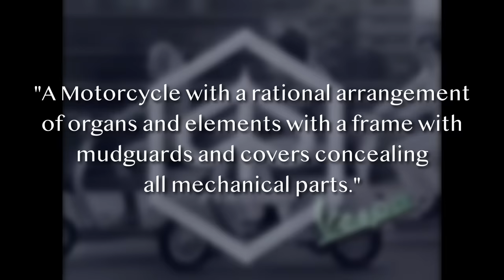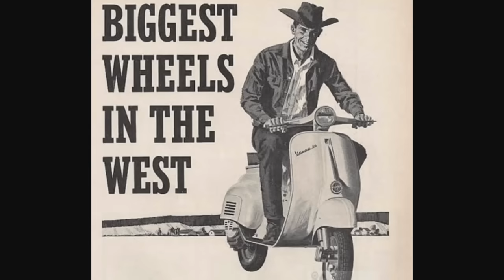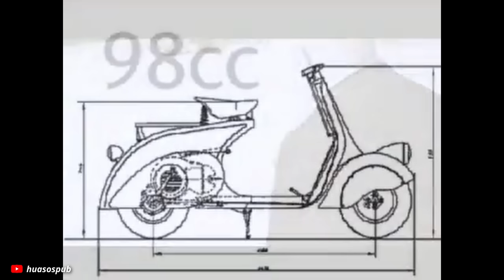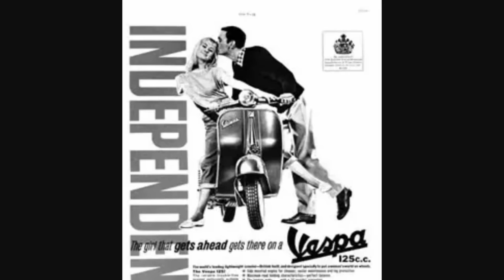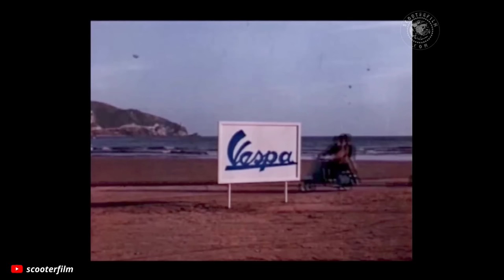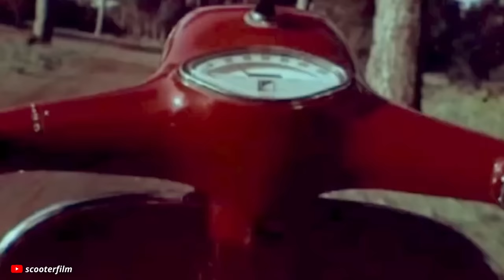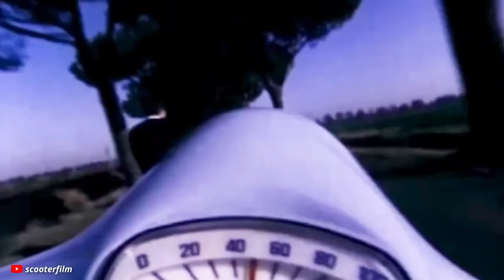The Vespa was designed by a man who hated Motorcycles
This is the story of how and why the Vespa came and into existence, and then went on to become an icon of the automotive world